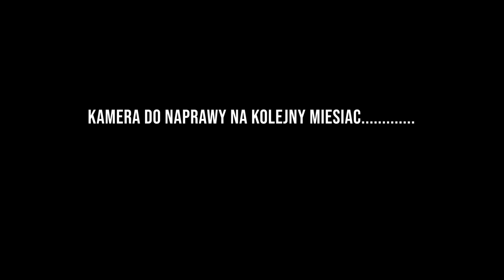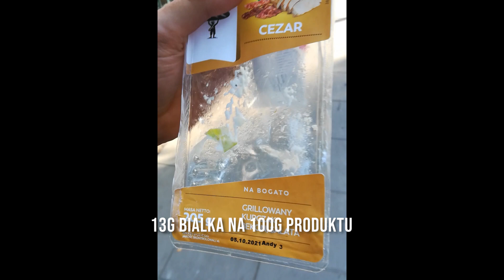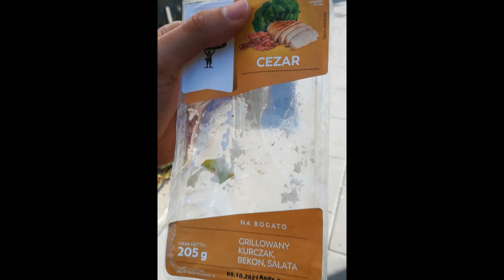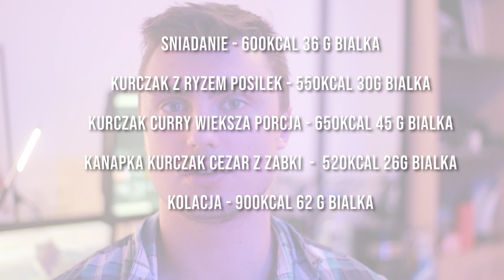MÓJ CAŁY DZIEŃ JEDZENIA 3200kcal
Dzisiaj spożywam 3200kcal na cały dzień. Tak mniej więcej wygląda moja dieta studenta. 4-6 treningów w tygodniu łacząc kalistenike i siłownie. Głownie dieta polega na dużej zawartości białek w każdym posiłku. Celuje na okolo 30 g białka przy każdym posiłku. Łącznie ilość białka wychodzi 200g na dzień.